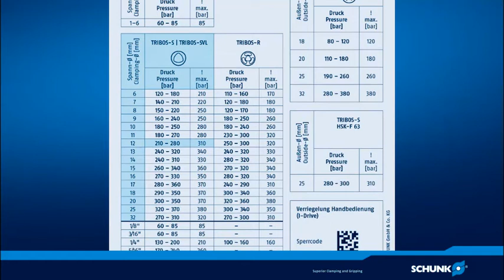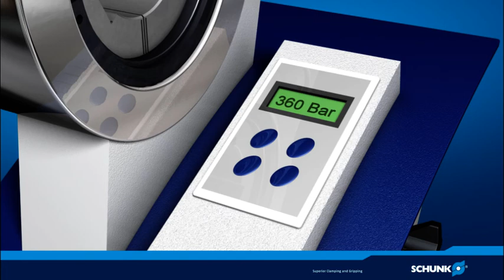TRIBOS-S – Anwendung und Technik